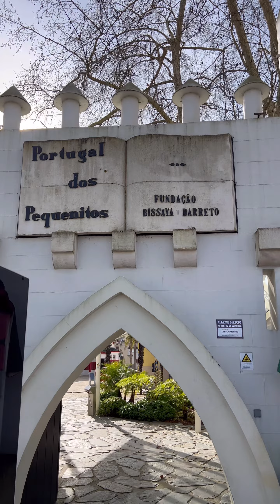Portugal dos Pequenitos Garden in Coimbra -សួនកុមារ Portugal dos Pequenitos ប្រទេសព័រទុយហ្គាល់